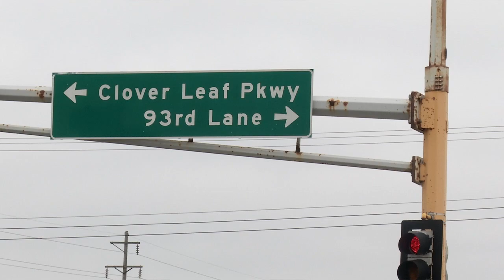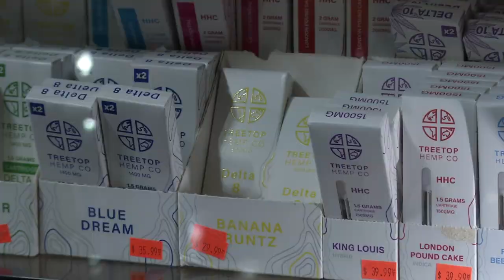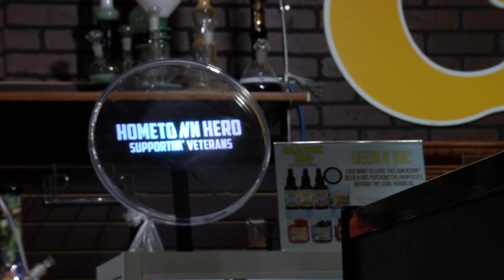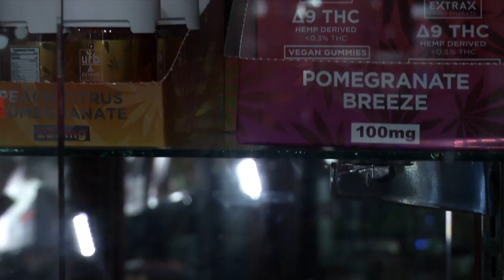Now Legal THC Products Selling Quickly at North Metro Stores to Eager Customers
Store owners, customers excited for availability of products now that the state has passed new legislation.